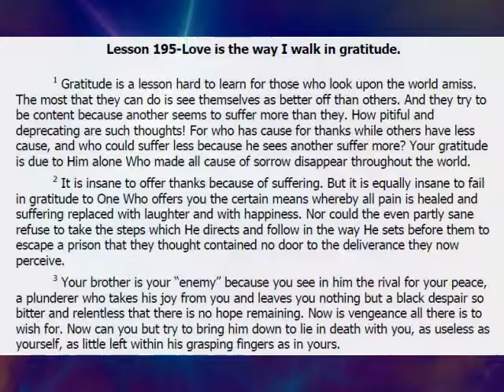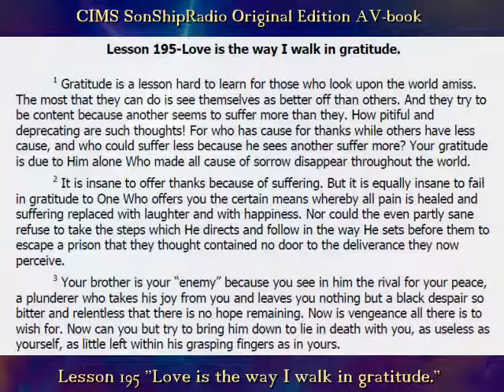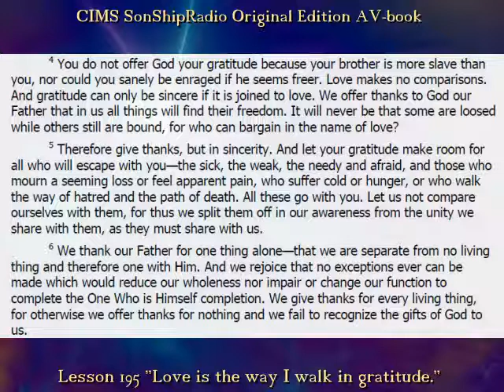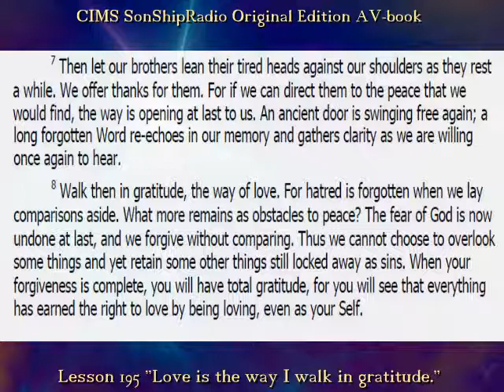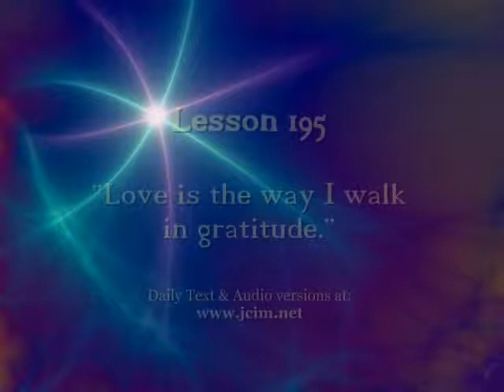Lesson 195 "Love is the way I walk in gratitude" - CIMS SonShipRadio OE (av)